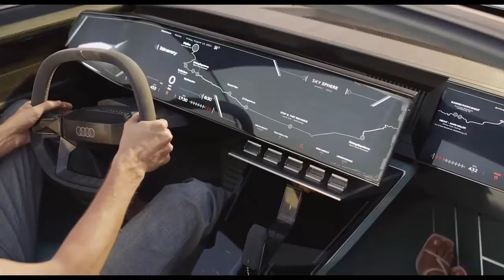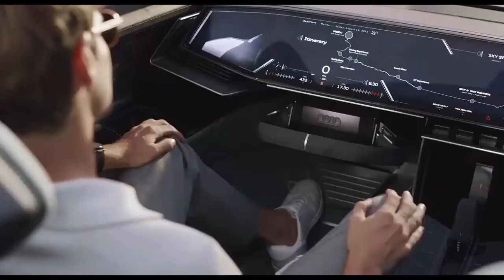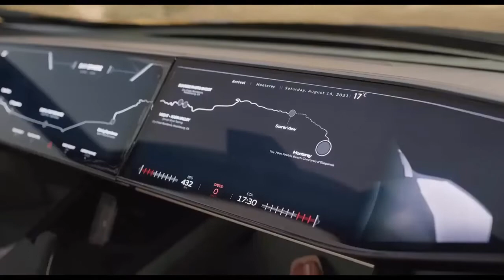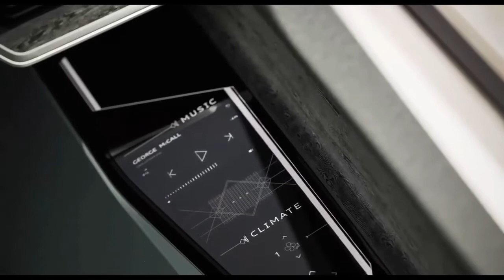AUDI Skysphere 2022 - samochód marzeń!! sportowy elegancki ze smakiem 10 - WOW MOVIE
Witajcie w WOW Movie,

na naszym kanale znajdziecie filmiki z różnych dziedzin życia, począwszy od śmiesznych zwierzętach, poprzez wypadki i katastrofy samochodowe czy lotnicze po kompletnych idiotów. Mamy nadzieję, że spodobają wam się zarówno krótkie jak i dłuższe filmiki.

Życzymy miłego spędzenia czasu